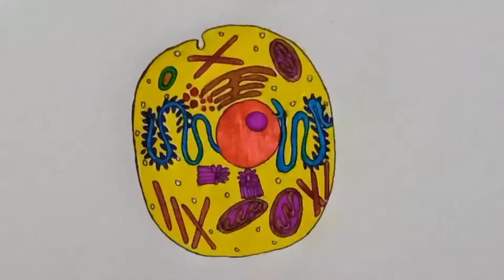How To Draw Diagram Of Animal Cell Step By Step / Labelled Diagram Of Animal Cell CBSE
Hello Everyone,

Today I am Trying To Draw Diagram Of Animal Cell For Science Project

Hope You Guy's Like This Video❤️

* Important Diagrams Of Science :-